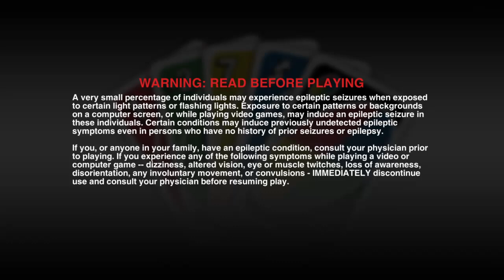Goku vs DeeLow, Terrion & JD!!! Toxic UNO game!!!